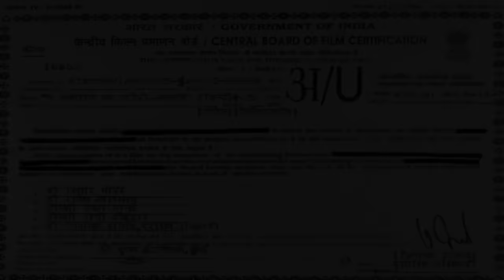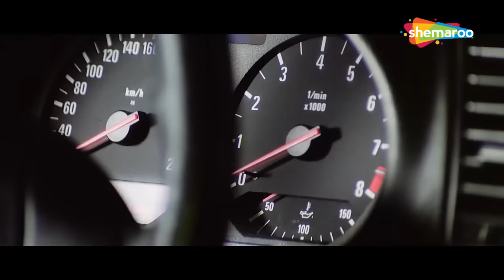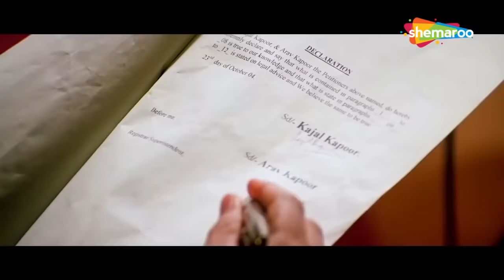सूर्यवंशी बॉबी देओल की अब तक की सबसे खतरनाक एक्शन हिंदी मूवी BOBBY PRIYANKA BLOCKBUSTER ACTION MOVIE